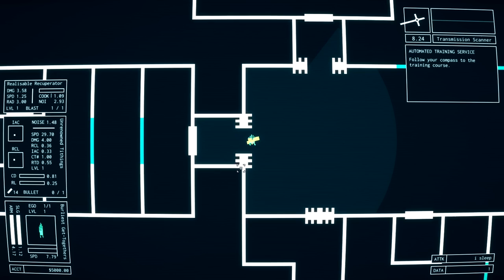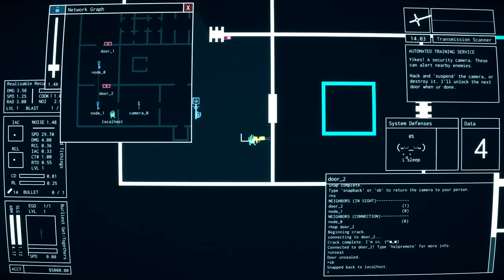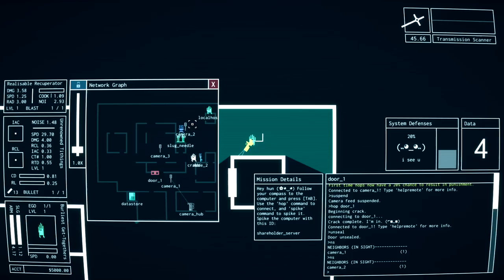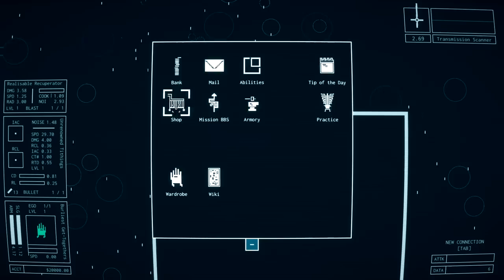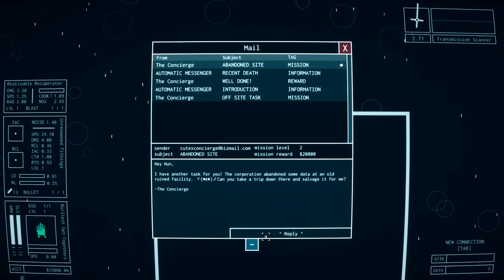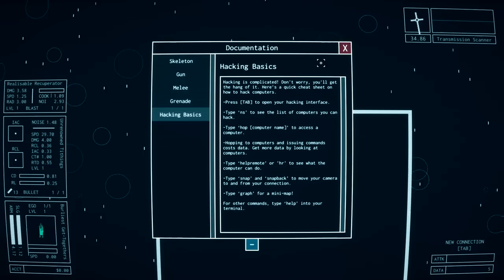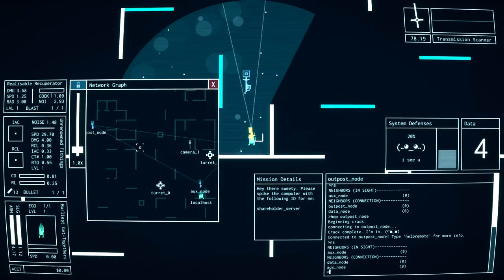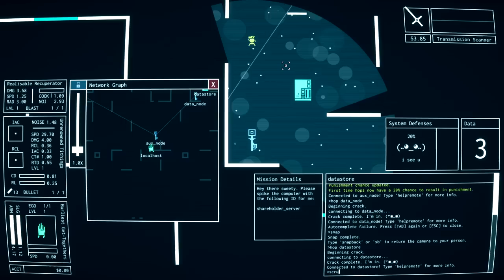IMMERSIVE and Fascinating HACKING Roguelike! | Deadeye Deepfake Simulacrum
Embody the ultimate cybernetic corporate agent. Master deadly gunplay, time manipulation, and supernatural abilities. Hack computers, people, even the individual bullets flying at you. Confront the future, and die trying.